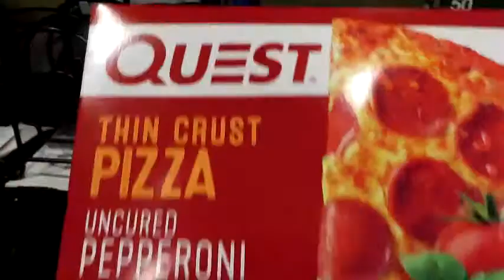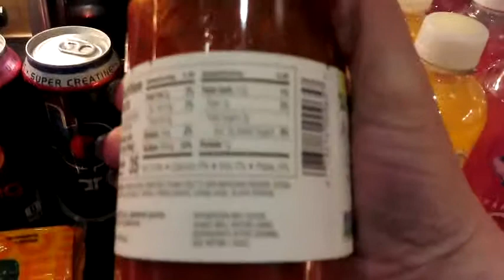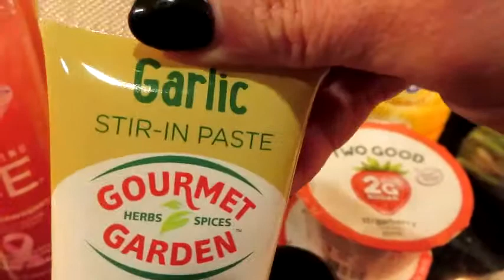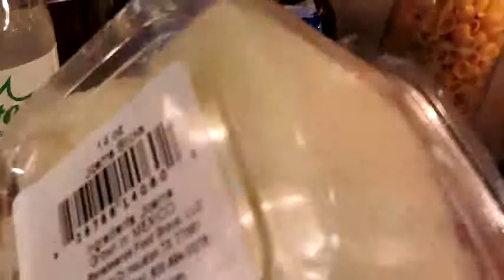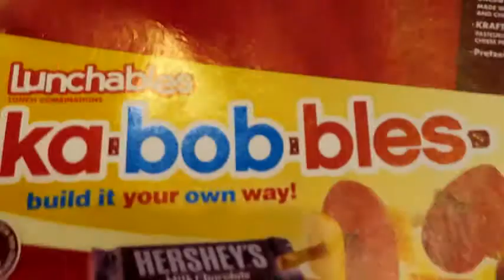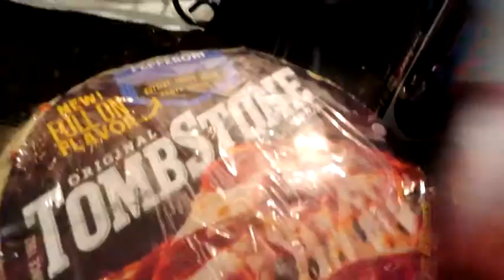Keto grocery haul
keto fill in grocery haul. jicima what!!!